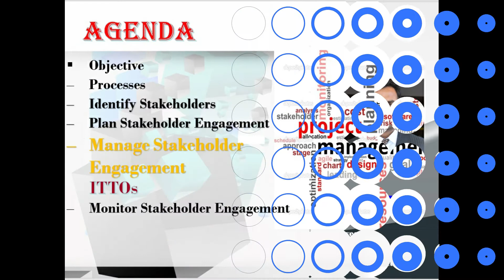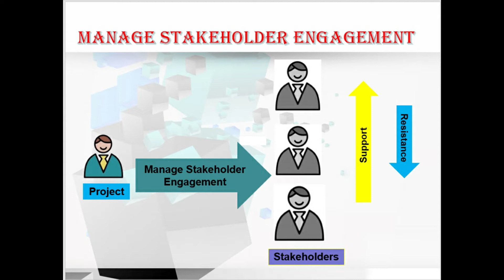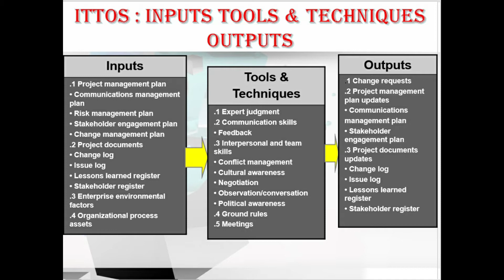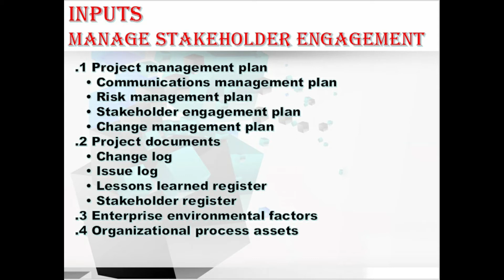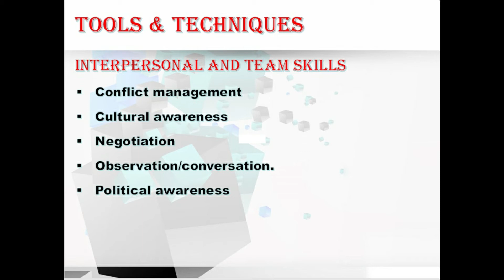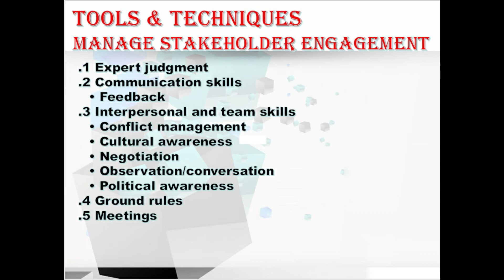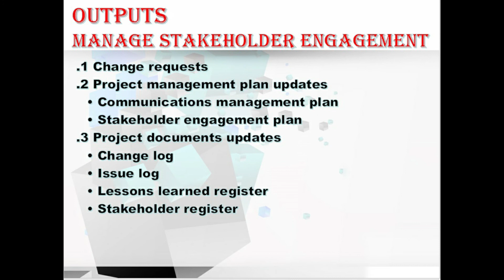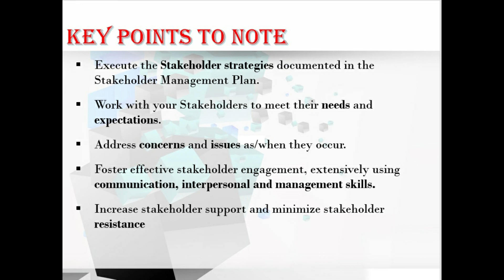How to Manage Stakeholder Engagement | Project Management | PMP® Training Videos | InspireToAspire!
This Video contains Manage Stakeholder Engagement Process explanation and its ITTOs in more detail.
Inputs,Tools & Techniques and Outputs.
and also includes :
1.Precise diagrammatic representation of Managing Stakeholder Engagement
2.Interpersonal and team skills techniques which includes : Conflict management,Cultural awareness,Negotiation,Observation/conversation,Political awareness

( PMP® Training)
This  InspireToAspire! Teaching Videos on Project Stakeholder Management will give you an insight into the various process and activities covered during
Project development in order to maintain and manage the stakeholders of a project.

1. Providing Free Videos on PMP Certification and Knowledge on Youtube.

2. Covered Introductory and more detail sessions for all 49 processes in Project Management.

About The Course & Videos :

My Motto of this training's are designed to help aspiring professionals earn PMP® certification in the first attempt.
The goal of this course is to empower the current and future Project Managers to manage the project more efficiently and effectively throughout the Project
Management Life Cycle.

This course is taught by PMP® Certified -Anil K Daram, who have years of experience in training and project management.
We have a team of instructors who have been practicing Project and Program Management with some of the top organizations across industries.
They leverage their rich, hands-on industry experience to help participants understand the practical application of all the 10 knowledge areas covered in
‘The PMBOK® Guide’ (A Guide to the Project Management Body of Knowledge) – Sixth Edition.

PMP® Certification is useful for anyone who has Project Management experience and desires a globally recognized credential that will lead to professional
career growth and recognition.
Why learn PMP® Certification?

Project Management Professional (PMP)® is a global credential offered by PMI Inc. PMP® Certification is a globally recognized, rigorous, education and/or
professional experience, and examination-based credential program. It helps one understand the global language of Project Management and connect with
Project Management Professionals. PMP® certified professionals earn a higher salary than those not certified.